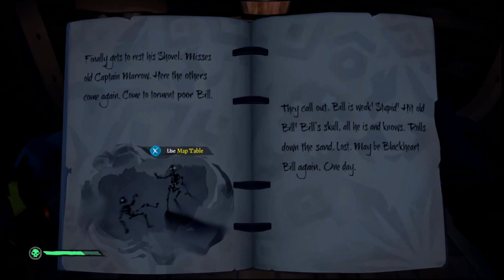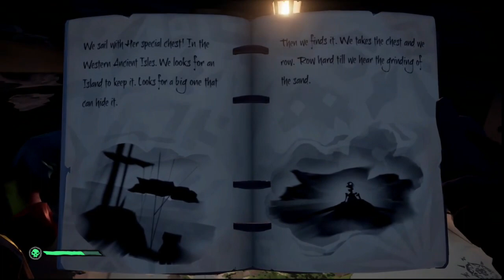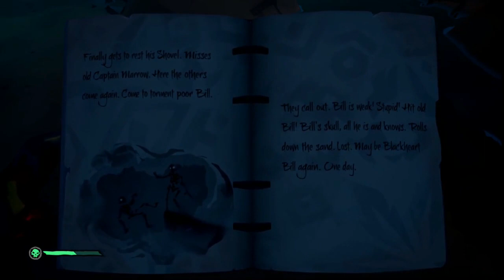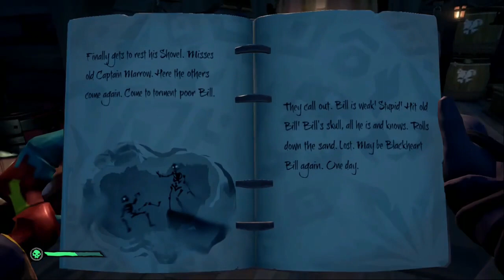Sea Of Thieves Tall Tales | Episode 4 | BlackHeart Bill.